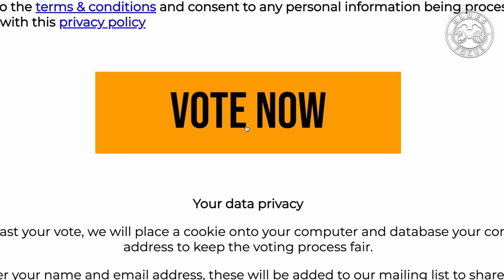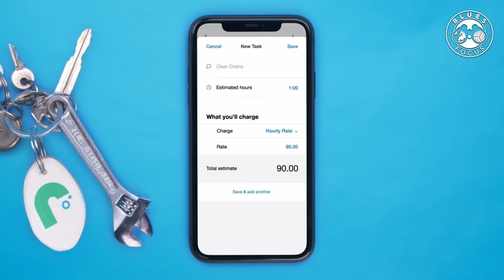LATE STANSFIELD STUNNER!!! | Birmingham City 2-1 Plymouth Argyle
What a way to win a game on your debut!

In our fourth game of the 2023/24 Championship season, Blues looked to continue their impressive start to the campaign against newly promoted, Plymouth Argyle, who sat 11th at the start of the day.

The three of us headed down, myself, my dad, and my mum today! Jack was at Leeds festival (of course), so my mum had the chance to come to the game with us. Perhaps a lucky charm?

We got off to a great start. Scott Hogan scoring his first goal of the season inside the first ten minutes of the game. Very much a confidence player, all of us know that, so hopefully that will be the first of many this season! Right after a good opportunity for Plymouth too. Working the ball well down the left hand side and dropping kindly to Morgan Whittaker who poorly thrashed it wide.

In front at the break, but the visitors got back into it after a good start to the second half. Ryan Hardie grabbing the equalising goal. Ruddy had his work cut out and managed to palm away the initial attempt by Whittaker but were all just a tad slow to react on the rebound. It was coming, and the Argyle support thoroughly enjoyed it.

It was Plymouth’s half to be fair, we had very little for us going forward. On many occasions, we had the ball going forward but there just wasn't anyone to hit.

Plymouth perhaps should’ve nicked it in the end but just as it was in the first half, Blues took their big chance. Super-sub, Jay Stansfield, launched a late stunner with practically the last kick of the game. The former Exeter man coming back to haunt the Green army, taking home all three points with a debut goal!

I was certainly in shock as I honestly thought he'd missed at first. From the way it hit the back of the net I thought perhaps it'd gone over the bar and hit the stantion, and waited for the disappointed groans to kick in.

We were treated to a Miyoshi blinder last week at Ashton Gate but this one beats it. The way he takes it round Gibson and having the courage to shoot first time, it's what I've wanted in a striker since we sold Che.

James Beattie, coach when Adams was at the club, clearly taught him to shoot on sight. Makes it obvious why he scored so many that season. So with Stansfield taking the initiative to shoot straightaway rather than taking it in gives me hope he can be a threat, a goalscorer for us this season.

The keeper had no chance and very few other keepers would either, so if there's anything to take from that great goal, it's to just shoot. Something Keshi Anderson needs to improve on! He worked hard as usual but again some great opportunities for him to test the keeper today which he chose not to. I'm sure he's more than capable at finding the back of the net too, and if one were to smack the back of the net, his confidence to take more on would increase too.

Still undefeated, Cardiff in the cup next, Millwall after that, this season has been spectacular so far. Long may it continue!